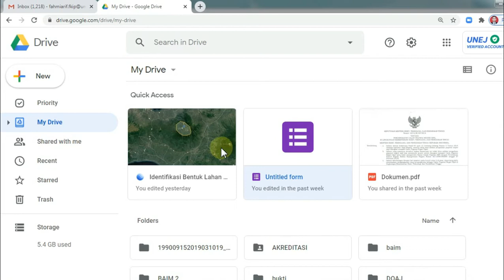Analisis Morfometri dengan Google Earth (Bagian 3)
Assalamualaikum Warahmatullohiwabarokatuh
Video ini berisi tentang cara untuk menganalisis morfometri bentuk lahan (jarak dan luas) dengan menggunakan Google Earth